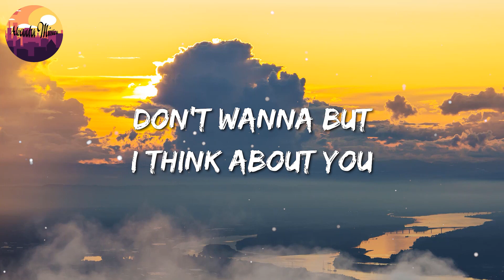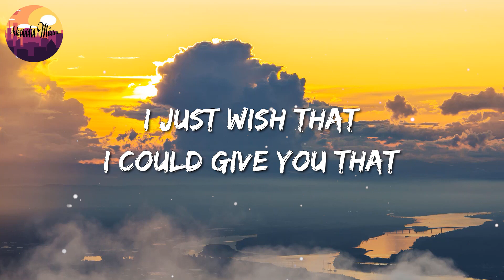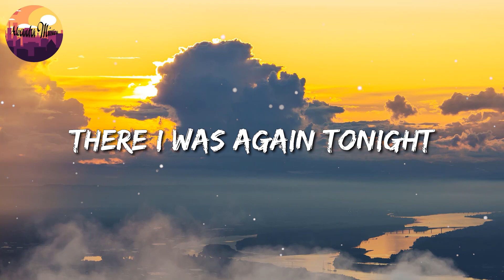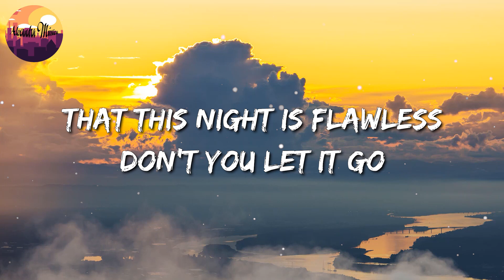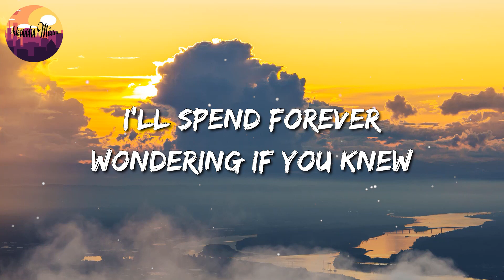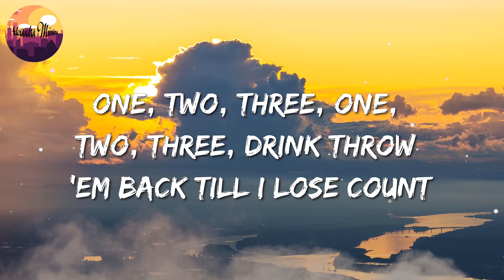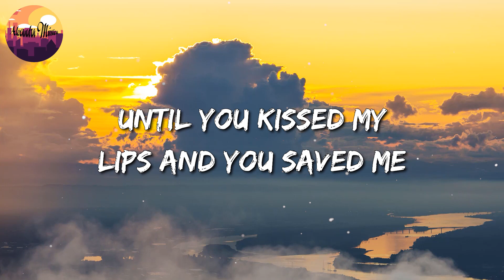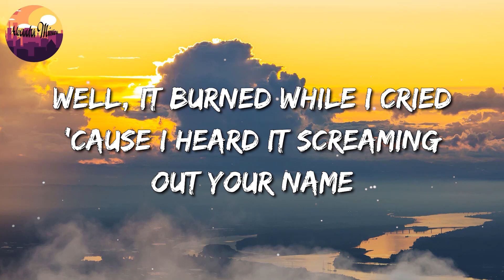🎵 Glass Animals - Heat Waves || Taylor Swift , Sia, Adele ..(Mix)